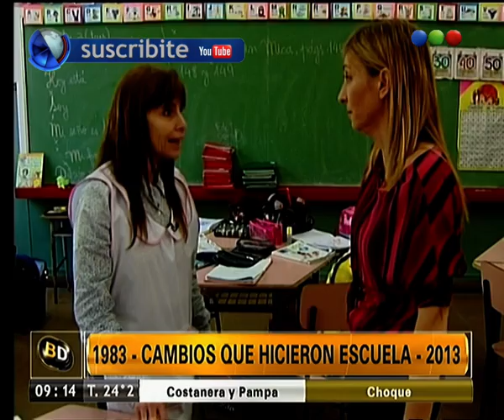30 años de democracia: los cambios en la escuela - Telefe Noticias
En este informe te mostramos los principales y sorprendentes cambios en estos 30 años en la escuela.